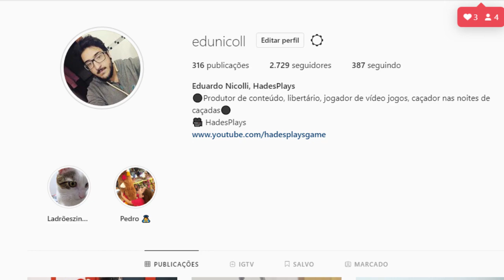Hackers de FALLOUT 76 estão ROUBANDO os Jogadores!